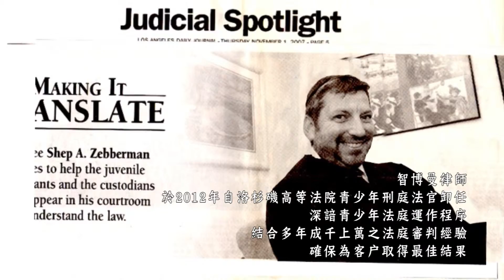智林律師事務